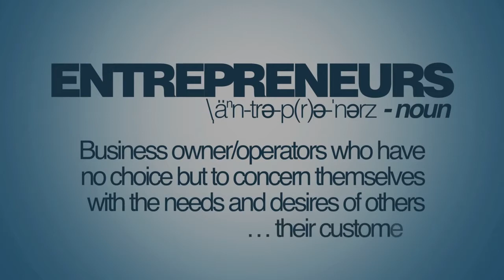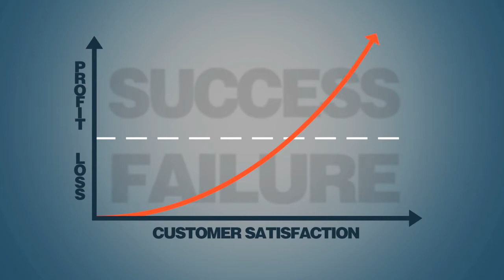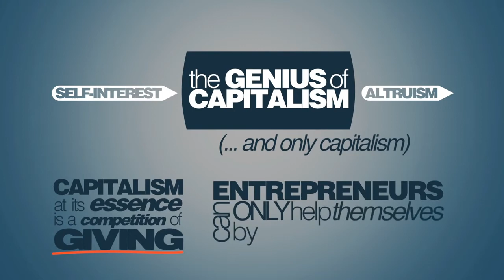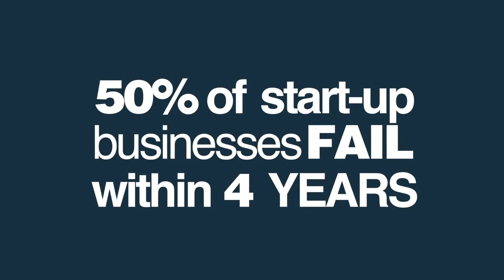Tại sao chủ nghĩa tư bản hoạt động được?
Bấm nút CC để hiện Vietsub

Transcript:

Không ai chối cãi rằng tất cả các chế độ kinh tế đều biểu hiện bản chất theo đuổi nhu cầu riêng tư của từng con người. Nhưng chỉ có chủ nghĩa tư bản tạo ra được một nhóm người gọi là "doanh nhân", những người không có sự lựa chọn nào khác ngoài việc quan tâm đến những nhu cầu và mong ước của người khác. Những người khác này là... khách hàng của họ. Tuy nhiên, đã không có nhiều kinh tế gia nghiên cứu về hành động của những doanh nhân này, những người dẫn đầu sáng tạo của nền kinh tế tư bản. Vì nếu họ có nghiên cứu, họ sẽ khám phá ra được rằng, các doanh nhân, với bản chất thật sự của việc họ làm, phải bớt tham.
Đầu tiên và trước hết, việc tương tác với người khác là hoàn toàn NGƯỢC LẠI với tham lam. Thứ hai, tham lam, trong khái niệm kinh tế, là sự tiêu thụ các sản phẩm và dịch vụ NGAY LẬP TỨC. (Tôi cứ lấy được những gì có thể, mặc kệ những người khác.) Các doanh nhân phải bắt đầu bằng việc tiết kiệm. Từ này được định nghĩa là tạm hoãn lại việc tiêu thụ để đạt được những mục đích lâu dài. Thường thì, bạn phải cần nhiều tháng, đôi khi là nhiều năm để tạo ra một sản phẩm hay dịch vụ mới đưa vào thị trường. Hơn thế nữa, các doanh nhân còn phải hợp tác với đồng nghiệp, xây dựng teams, để đạt được các tầm nhắm. Trong khi tạo ra những sản phẩm/dịch vụ của mình, họ phải - một lần nữa - không tập trung vào những nhu cầu của mình, mà là nhu cầu của người khác. Điều này cũng ngược lại với tham lam.

Vậy thì các doanh nhân này làm gì khi họ tìm kiếm lợi nhuận? Nó sâu xa hơn tư lợi rất nhiều. Đúng hơn, lợi nhuận là một thước đo nó đã phục vụ người khác tốt như thế nào. Dưới chế độ chủ nghĩa tư bản, một doanh nghiệp chỉ tiến triển nếu khách hàng của họ tình tình nguyện trao đổi (mua) lấy những gì họ làm ra. Và chỉ bằng cách cải tiến những dịch vụ/sản phẩm của mình thì doanh nghiệp đó mới có thể thành công và tăng trưởng. Nếu một doanh nhân chỉ biết nghĩ đến bản thân mình thay vì nghĩ tới khách hàng thì doanh nghiệp đó sẽ thất bại. Sớm hay muộn gì cũng sẽ có một doanh nghiệp khác tốt hơn thay thế anh ta.

Chủ nghĩa tư bản trong bản chất của nó chính là một cuộc cạnh tranh cho đi. Tất nhiên là cũng có tư lợi trong đó. Nhưng cái thiên tài của chủ nghĩa tư bản (và chỉ chủ nghĩa tư bản) đó là nó biến đổi tư lợi thành chủ nghĩa vị tha. Doanh nhân chỉ có thể giúp được chính họ bằng cách giúp người khác. Tất cả những ai đã từng khởi đầu làm ăn buôn bán và đã bỏ ra nhiều hy sinh đều biết được cái cảm giác của ngày đầu tiên: Thế giới có muốn cái mình bán không? Cho dù đó có là một người nhập cư mở tiệm cắt tóc, hay Steve Jobs bán một cái máy tính Apple. Thành công còn lâu mới được bảo đảm. Thực tế cho thấy điều ngược lại.

Những linh hồn can đảm, những doanh nhân, chính là trái tim đang đập của chủ nghĩa tư bản. Những người đã mang lại cho chúng vô số lợi ích chúng ta hưởng thụ. Từ những cỗ máy ATM, cho tới thuốc men cứu mạng... những thứ này nên được mọi người ngưỡng mộ, chứ không phải đạp đổ. Chủ nghĩa vị tha chính là nguyên nhân cốt lõi cho sự tồn tại của chủ nghĩa tư bản, và cũng là lý do cho niềm tin vào nhân loại. Tôi là George Gilder, tại Đại Học Prager.